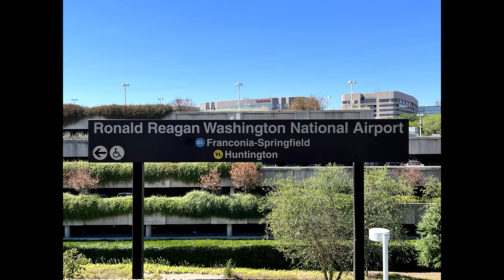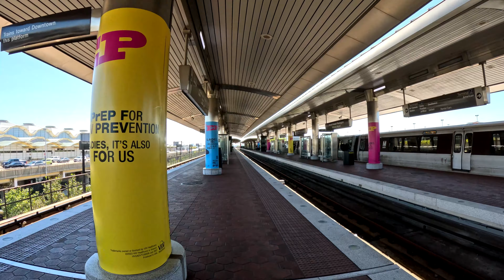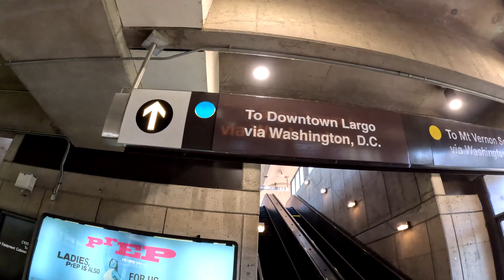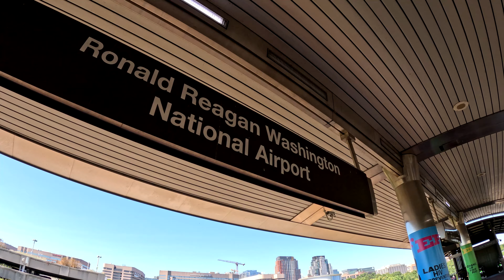Ronald Reagan Washington National Airport Station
Ronald Reagan Washington national Airport station is a metro station on the blue and yellow lines for the DC Metro transit system. This station connects directly to the main terminal of the airport via an enclosed walkway so, you don't have to go outside. The station is located between Crystal City station and Potomac Yard station in Arlington VA. I did a complete walkthrough of the station so you will see both sides of the platforms, both North and South lobbies where the faregates are and, some train action.

Please know, that the resolution of the video is set to 4K at 60fps. The video quality and framerate will vary depending on which device the video is being played on.

Note: I did not use music for this video.